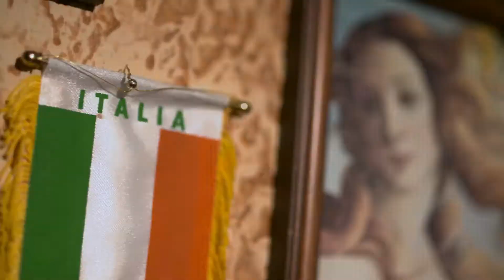Bucca di Beppo- World Pasta Month Commercial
This commercial for Buca di Beppo's World Past Month was produced from concept to completion by Levy Production Group in Las Vegas.